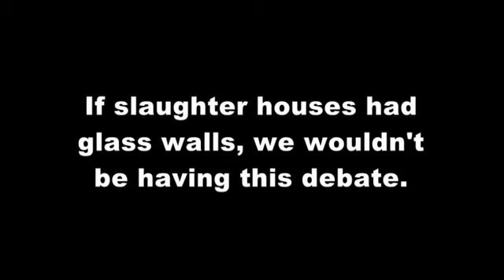Retirons les Animaux du Menu - Philip Wollen [Discours VOSTFR]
Intervention magistrale de Philip Wollen lors du débat "Animals Should Be Off The Menu" qui s'est tenu à Melbourne au printemps 2012. Plus d'infos